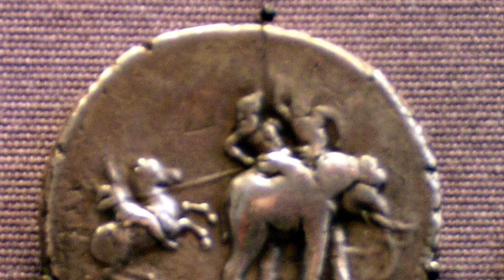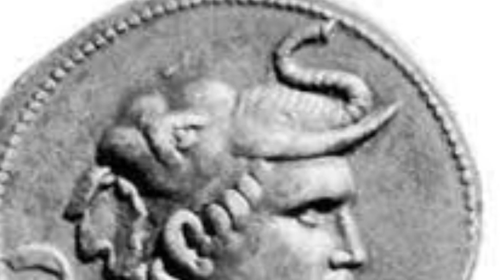The real truth. The incorrect history. Ambhi welcame Sikandar. But it was a part of Chanakya Niti.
The history we have learnt was written by आक्रांता. To demoralise us. To show, to prove how Indias r untrustworthy.